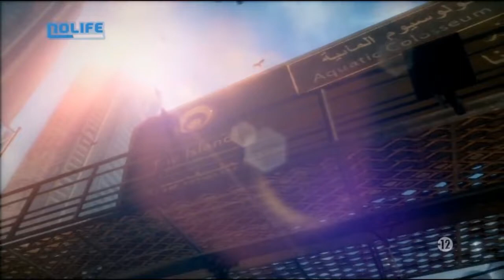CRITIQUE - Spec Ops : The Line (PS3/X360/PC)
Diffusé le 8 juillet 2012

🧠Désolé ! Mais la description se trouve sous une autre vidéo📏

Auteur de la critique : Gabriel Barboteau